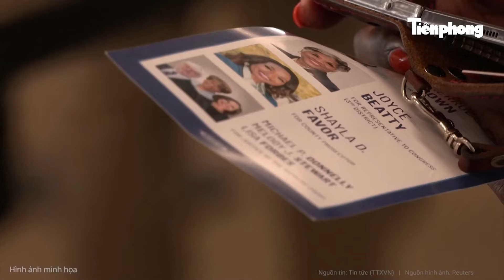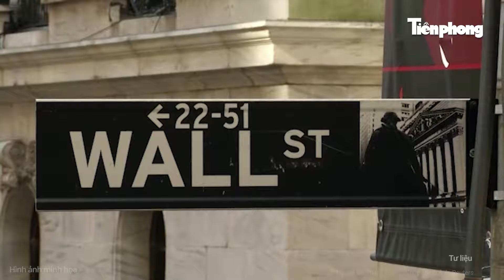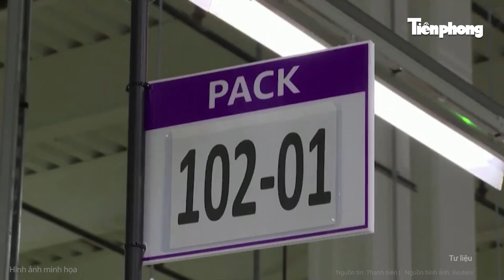Điểm nóng bầu cử Mỹ: Phương Tây đã vẽ “số phận” ám ảnh của ông Zelensky, Quà cực lớn của Trump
Tin tức mới nhất | Điểm nóng bầu cử Mỹ: Phương Tây đã vẽ “số phận” ám ảnh của ông Zelensky, Quà cực lớn của Trump
Cựu cố vấn cấp cao của bộ phận kế hoạch chính trị của Bộ Ngoại giao Mỹ, Russell Berman cho biết trong một cuộc phỏng vấn với Lenta.ru rằng: Bằng cách giải quyết xung đột ở Ukraine, ứng cử viên tổng thống Mỹ của Đảng Cộng hòa Donald Trump có thể giúp khôi phục quan hệ giữa Moscow và phương Tây